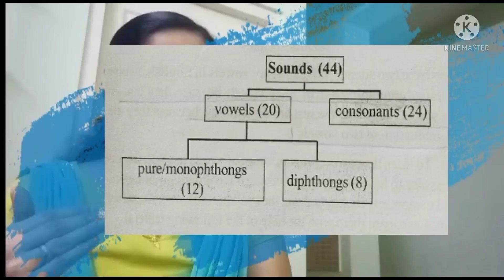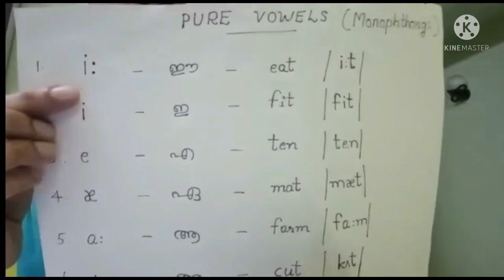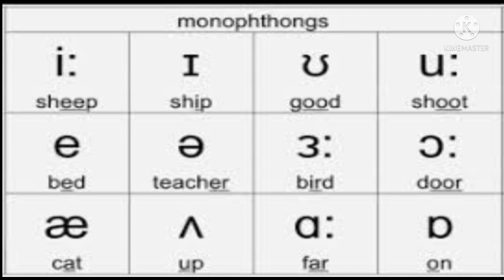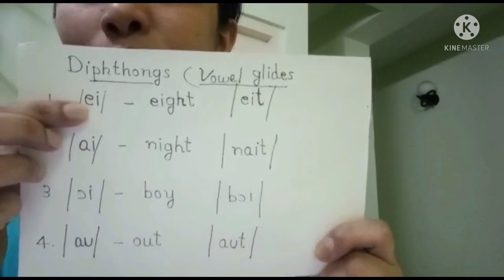Phonetics | Session 4| Vowels | Monophthongs | Diphthongs | Sounds and Symbols| BA, BSc, B.com, BBA.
This video  is helpful to students of PG, B Ed, BBA, B Sc, B Com and BA